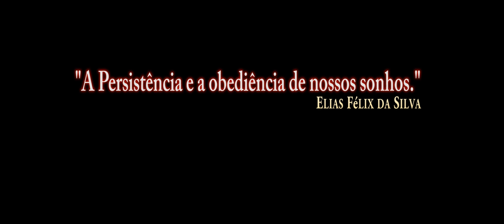DCS: F-16C Viper CJ Block 50 Piloto AI Arma 6 /PT BR VÍDEO 1008